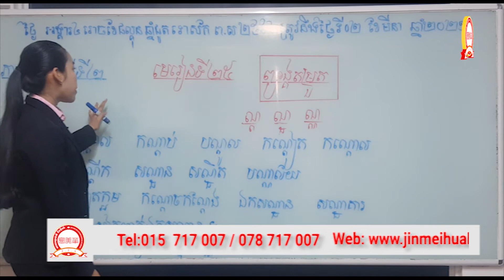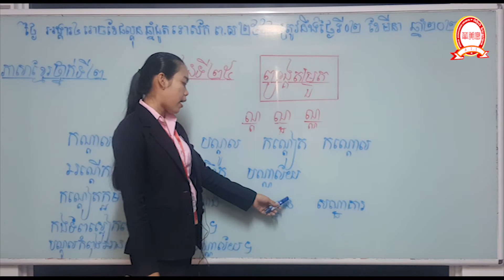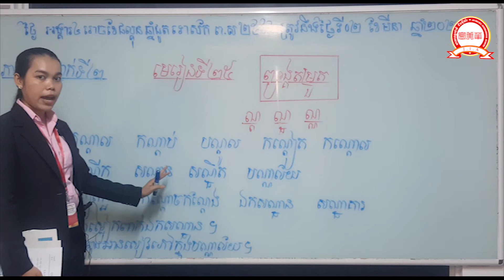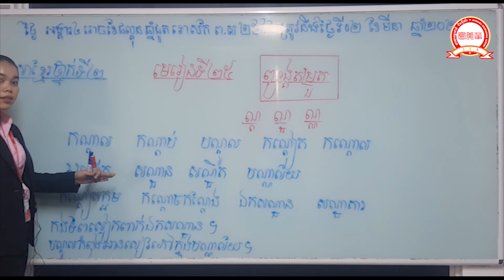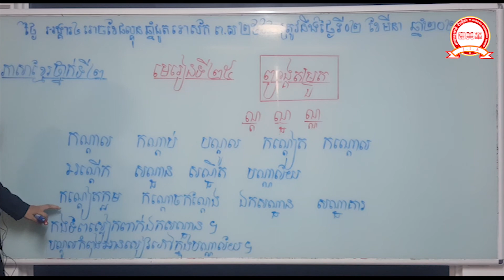ភាសាខ្មែរថ្នាក់ទី២ មេរៀនទី២៥ ព្យាង្គតម្រួត បង្រៀនដោយ៖អ្នកគ្រូ ឆើត ស្រីនុត